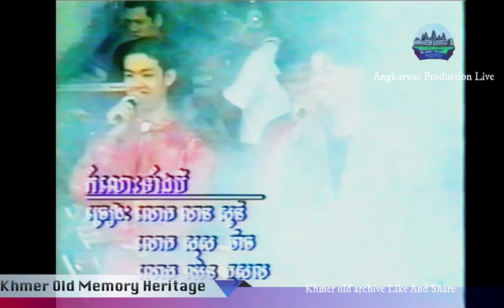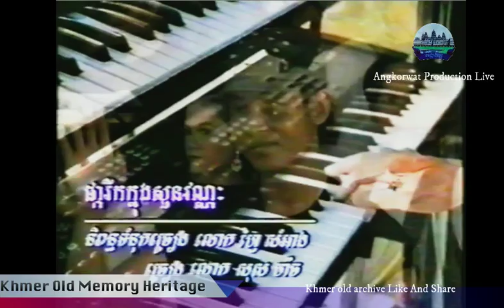Old khmer concert tv3 vol 19 pisith pilika -Khmer vhs archive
Khmer old memory Heritage

Cassette Special pisith pilika